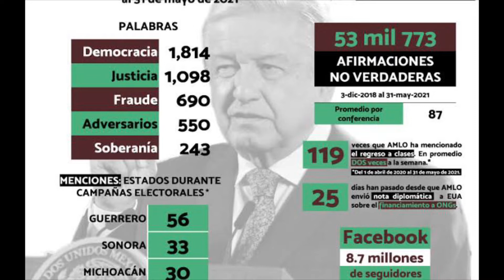AMLO Y SUS DESHEREDADOS